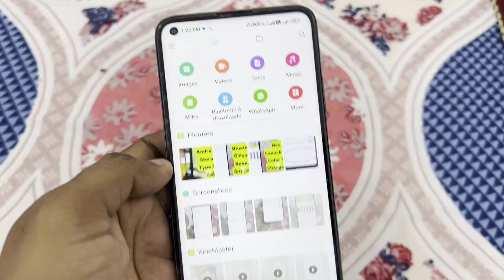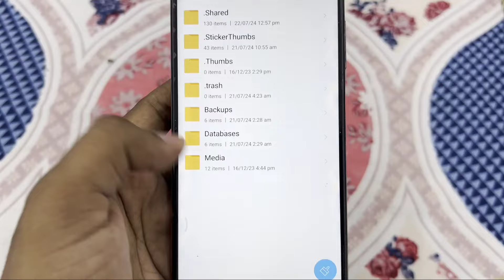How To Fix Video Play Problem On WhatsApp || WhatsApp Me Download Video Nahi Chal Rahe Hai